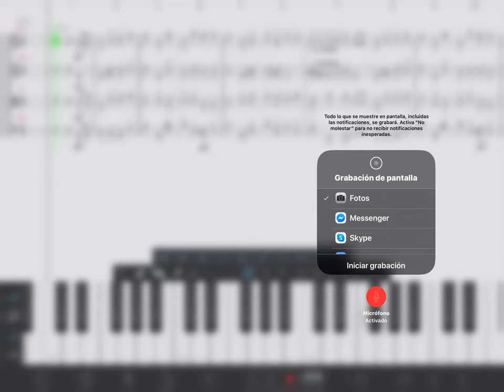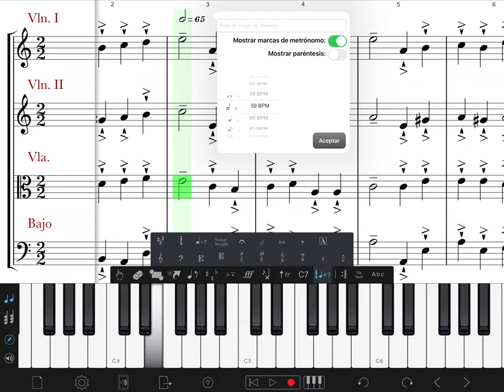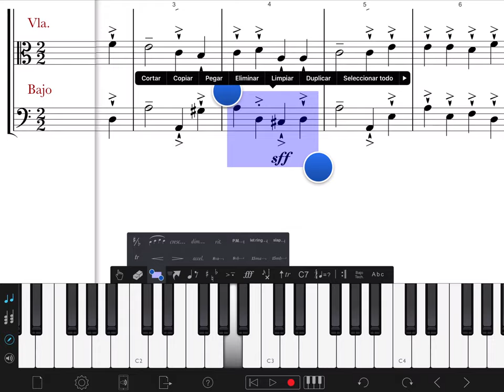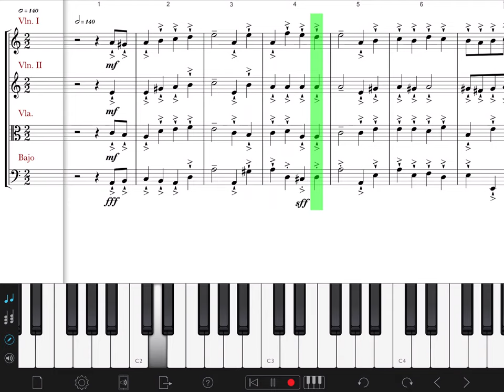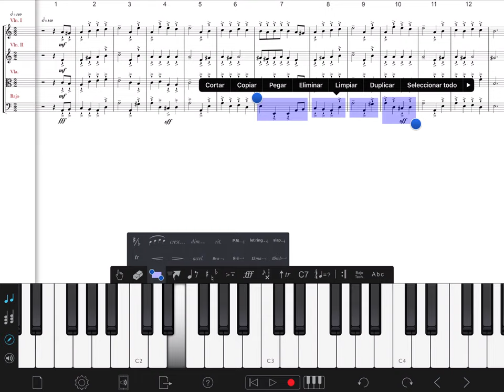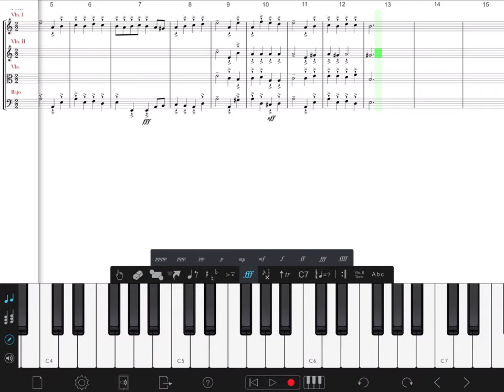GRAN DO SOSTENIDO EN “LES PLAISIRS”, DE TELEMANN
Una magnífica falsa relación cromática, en esta pieza de la suite en la menor...